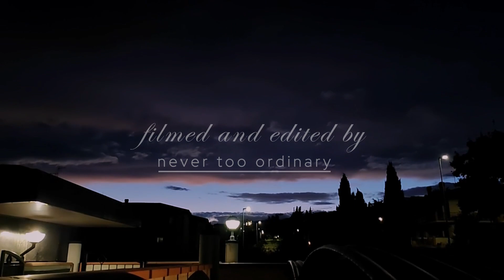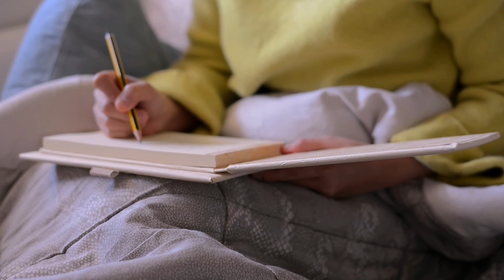7 am morning routine | alone time | a great way to start the day | delicious breakfast and pork stew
#8 [7am morning routine | a great way to start the day | a delicious breakfast and a warm stew for dinner, slow living, a day in the life vlog, silent vlog]

Morning routines don`t have to be the same everyday. I love to do different things to spend my mornings. One thing that doesn`t change is my yoga practice in early mornings although I haven`t shown that on this video. When I was in Japan I used to wake up at 4 am to begin my day slowly from my first cup of coffee to taking the train for work. Doing so helps with my mental health knowing that I don`t have to do things in a rush. Now it`s not possible to wake up at 4am or 5am because I hate to wake my husband up early. He sleeps lightly. lol.

What does your morning routine look like?

I hope you will enjoy watching short fragments of my mundane life as much as I enjoyed filming them. Please consider joining me in this journey of discovering small certain happiness in the most ordinary and mundane through simple, intentional, slow living, embracing the little joys and frustrations of daily routines and life in between.

Love lots ~  T.
Pork stew recipe:
500g pork ribs
Potatoes
Green beans
Bok choi or similar leafy greens
Corn (optional)
1 big onion
1 liter of water or broth (add more if necessary)

Crepe recipe:
I did not do exact measurements but they are
Flour (more or less a cup)
Milk / water (add more to give the batter a thinner consistency)
1 egg
Pinch of salt
Sugar
Butter for cooking
Gelato, creams, fruits for toppings

🎬Timestamps:
00:46 Introduction
01:10 Making crepe for breakfast
03:05 Eating breakfast
04:01 Slow morning with my adopted cat
05:36 Putting our herbs inside the house
07:44 Drawing some flower illustration as a hobby, why I got burn out.
09:03 Assembling the Christmas tree
11:07 Preparing and cooking pork stew for dinner
15:04 Eating dinner and towards the end